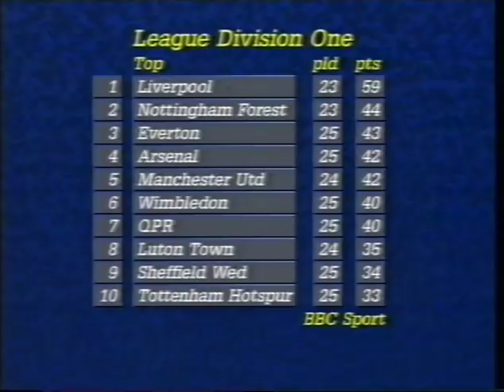Liverpool v Arsenal 16/01/1988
Highlights of the First Division match between Liverpool and Arsenal at Anfield in January 1988.

Thanks to distantvoices for this video.